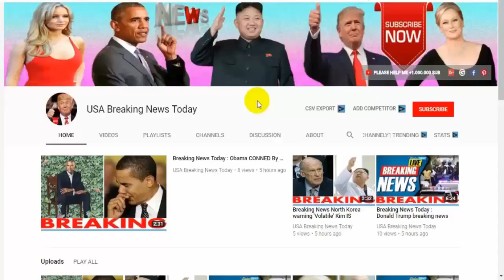Breaking News Today⚠️ WW3 Pakistan and India VIOLATE ceasefire and exchange gunfire